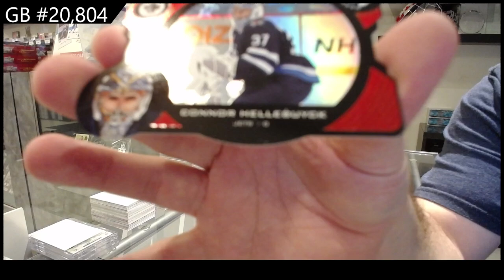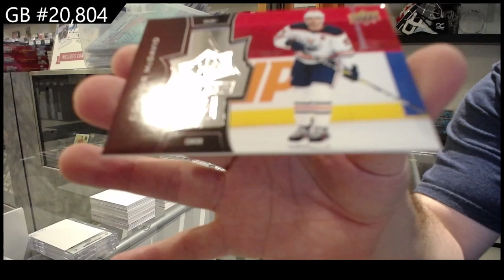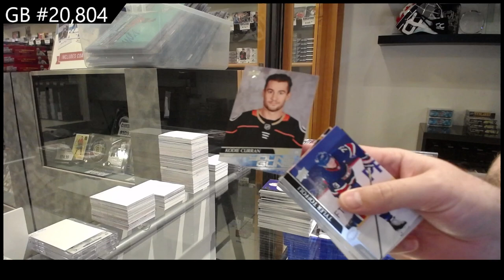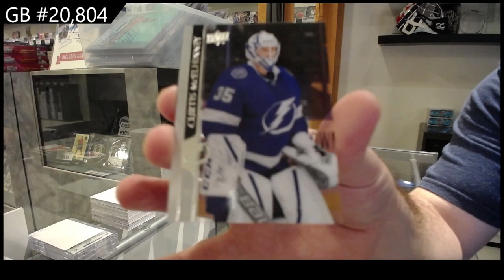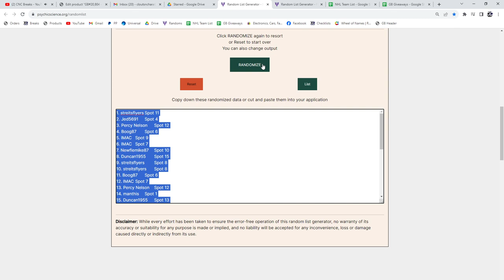2020-21 Upper Deck Extended Hockey 2 Box Break - CNC GB #20,804